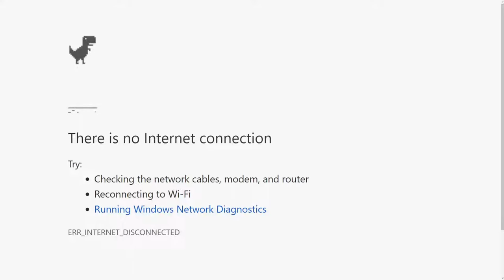Bonus Level | Story Mode #2.5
En este episodio BONUS hablo de varios juegos que me quedé con las ganas de hablar en Ep. 2, pero no pude hacer por falta de tiempo.